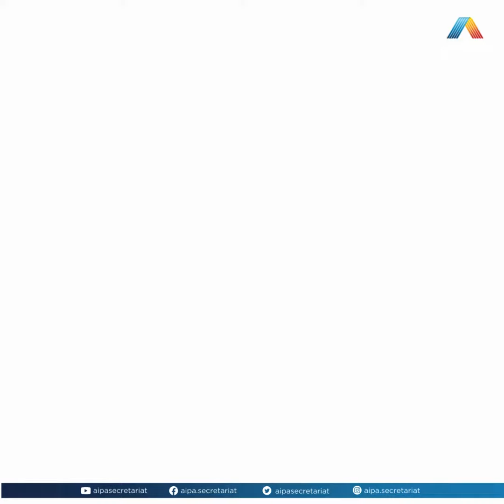YOUTH VOICE MATTERS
Let’s dive into the minds of some university students in Indonesia as they share their thoughts on why YouthVoicesMatter and their hopes for the Southeast Asia region.